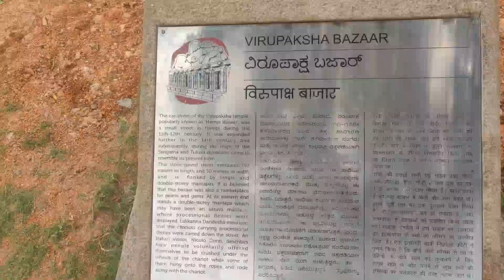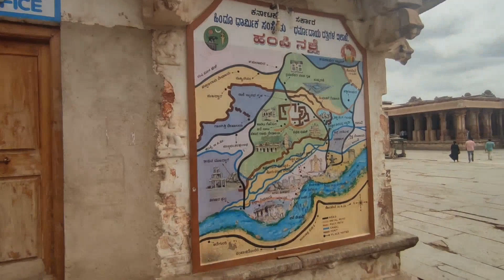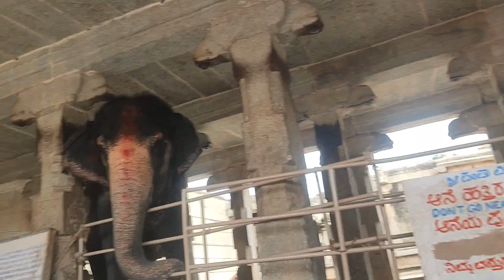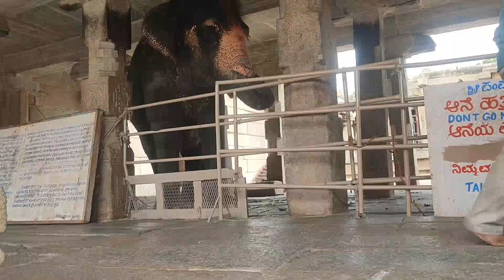విరూపాక్ష దేవాలయం గాలి గోపురం రివర్స్ ఎలా??trendingvideo